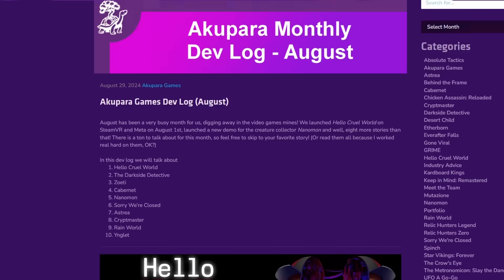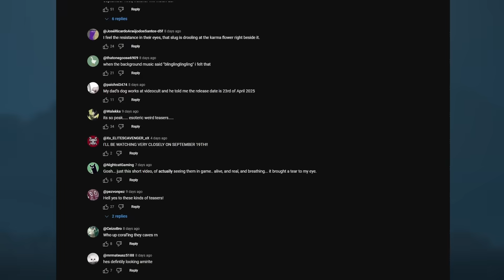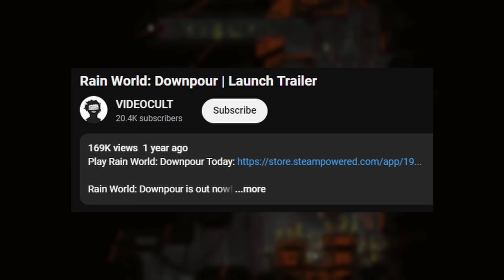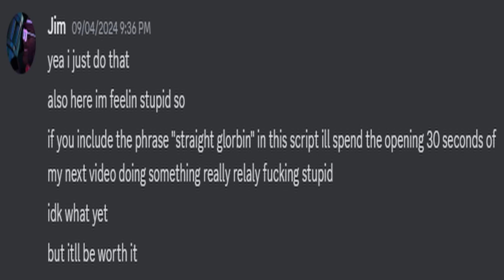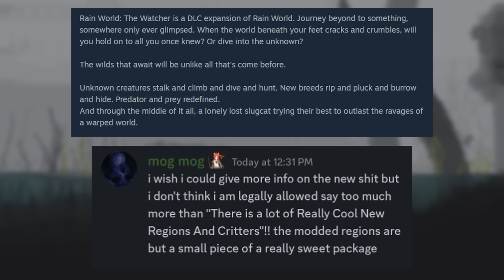The new Rain World teaser NO ONE knows about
ok maybe some people know about it, but look i had to title the video something (it is going to be obsolete in a week)
unfortunately, i have quit my titanfall 3 copium pills for good. i did that like 6 months ago, but i didnt say anything about it then, so here we are
lowkey pissed my last video did bad, but here we are, got my cross on my neck and my bible by my desk and praying. oh almighty algorithm, bless me on this day.

CHANNEL MEMBERS:
Big Tony
Smitty Werbenjagermanjensen
killer Hart 120

i will be watching on september 19.